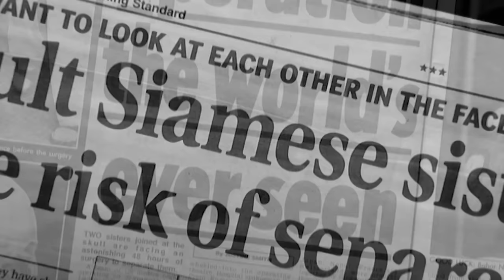Dying To Be Apart (Conjoined Twins Documentary) | Real Stories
In 2003 the world held its breath as two remarkable twins, conjoined at the head since birth, went through a pioneering surgical separation. Ladan and Laleh Bijani didn't survive the procedure, but Dying to Be Apart talks exclusively to the key players in the remarkable drama that ended in their tragic deaths.

Produced by ITN.